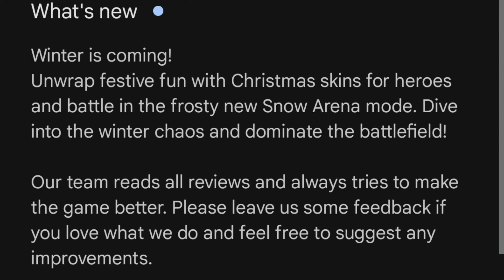Christmas Winter Update Now on Play Store Download Now!!🥶❄️ | New Skins & Arena Battlefield Added!😈